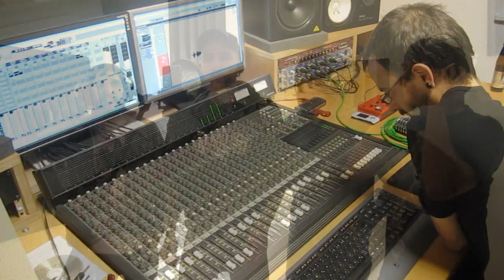His Statue Falls - Studio Diary "special"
HSF recording some CREWSHOUTS for their first LP COLLISIONS